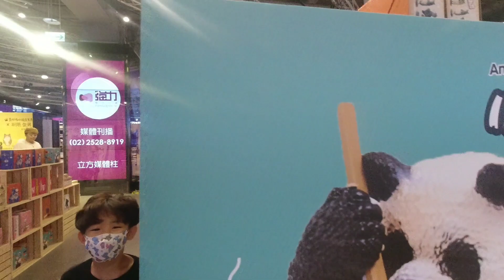好久沒出發來三創跟光華商場｜帶小UNA逛逛街好開心【吳懷中 小龜】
訂購生鮮商品加入LINE官方ID:@wfg1855v
或直接點⬇️⬇️